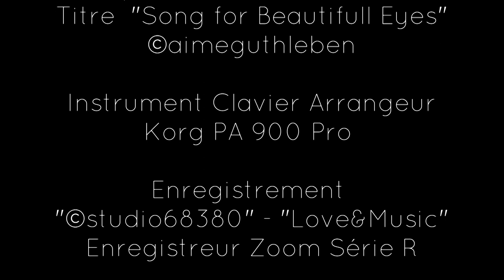Carte Postale de Normandie - Etretat - Plages et Port de Pêche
Bonjour à toutes et à tous, nous laissons loin derrière les plages du débarquement et partons à l’aventure de la découverte des Falaises d’Etretat, des plages de galets et de sable fin, mais aussi d’un port de pêche pittoresque de cette superbe région.
Il ne fallait pas plus pour s’imaginer une vidéo pour les habitués de ma chaîne YouTube mais aussi pour égayer les horizons des jeunes et moins jeunes, ne pouvant se déplacer pour aller à la découverte de ce qui est notre pays avec ces belles régions, les unes plus belles que les autres.
Ne perdez pas de temps justement, allez à la découverte de ce temps précieux pour découvrir ce qu’il y a de beau autour de vous, dans votre région puis pouvoir aller plus loin…
Ainsi une fois de plus nous partons un voyage.

Hello to all, we leave far behind the landing beaches and go on an adventure of discovery of the Cliffs of Etretat, pebble beaches and fine sand, but also a picturesque fishing port of this beautiful area.
It was not enough to imagine a video for the regulars of my YouTube channel but also to brighten the horizons of young and old, unable to travel to discover what is our country with these beautiful country, some more beautiful than others.
Do not waste time precisely, go to the discovery of this precious time, to discover what is beautiful around you, in your area then to be able to go further ...
So once again we go on a journey.

Hallo an alle, wir lassen weit hinter uns den Landungsstränden von 1944 und gehen auf ein Abenteuer der Entdeckung der Klippen von Etretat, Kiesstrände und feinen Sand, aber auch einen malerischen Fischereihafen von dieser schöne Gegend.
Es war nicht  schwehr , sich ein Video für die Stammgäste meines YouTube-Kanals vorzustellen, sondern auch den Horizont von Jung und Alt aufzuhellen, unfähig zu reisen, um zu entdecken, was unser Land mit diesen schönen Regionen ist und bleibt, eine nach den anderen schöner als seine.
Verschwenden Sie keine Zeit, gehen Sie zur Entdeckung dieser kostbaren Zeit, um zu entdecken, was um Sie herum schön ist, in Ihrer Gegend, um weiter gehen zu können um die Welt  zu sehen.
Also machen wir uns wieder auf die Reise.

Images originales Aimé GUTHLEBEN : Normandie  2001 à 2016

"Song for Buautiful Eyses" Composition 2004/2016

Aimé Guthleben

Juin 2018